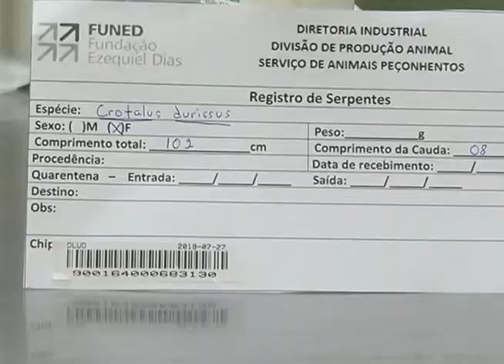Microchip serpentes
Matéria sobre o processo de identificação de serpentes por meio de um microchip, realizada pela Fundação Ezequiel Dias (Funed). Produção de Bárbara D'oro e reportagem de Marcela Martins.